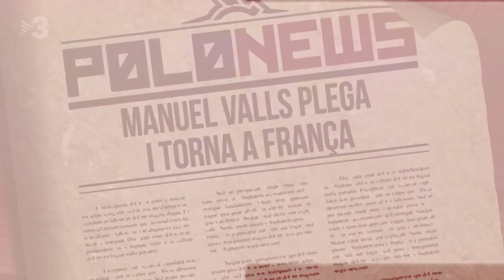FLAMENCO IS NOT A CRIME - Festival BAM 2022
El próximo lunes 26 de septiembre a las 19:15 estaremos en la Antigua Fábrica de Cerveza Damm presentando Flamenco is not a Crime. Es gratuito.